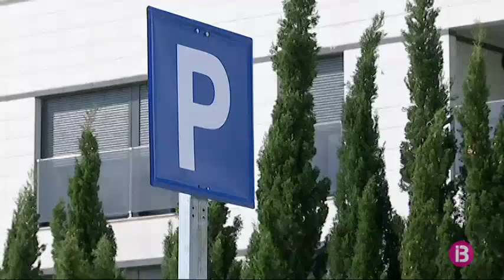Nou aparcament dissuasiu a la ciutat d’Eivissa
L’ajuntament d’Eivissa ha habilitat un nou aparcament dissuasori prop de l’avinguda Vuit d’Agost, per pal·liar la dificultat d’aparcar a la ciutat.

Té una capacitat per a 70 vehicles i està ubicat al barri del passeig marítim, entre els carrers Sa Llavanera i s‘Hort de sa Fruita.

L’aparcament ja està senyalitzat i els operaris fan feina al terreny perquè pugui estar disponible el més aviat possible. Les feines d’avui consistien en aplanar el terra amb una màquina. Aquesta instal·lació forma part del pla de l’ajuntament de facilitar als vehicles que puguin aparcar a la ciutat.

També s’ha adequat l’aparcament Cas Dominguets i s’ha ampliat el des Gorg, amb una capacitat per a 400 cotxes. En els darrers dos anys el consistori ha incorporat 6 nous aparcaments amb més d’un milenar de noves places. Una bona notícia per als ciutadans, que coneixen bé la dificultat d’aparcar a Eivissa.